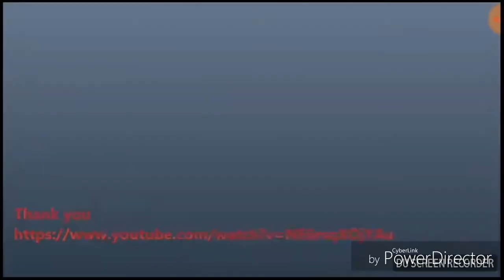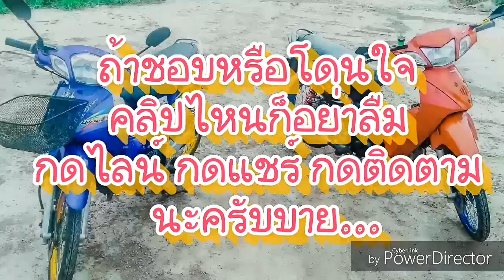แข่งสนามวัดไผ่โรงวัว สุพรรณบุรี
คลิปเก่าเหล้าไหม่จ้า